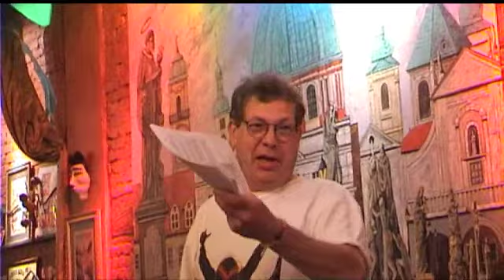Alan Moore at Cafe Prague - Nov. 2000